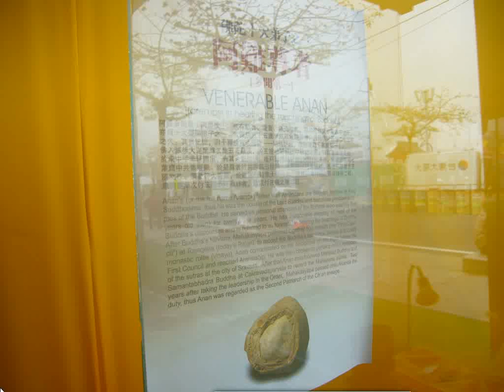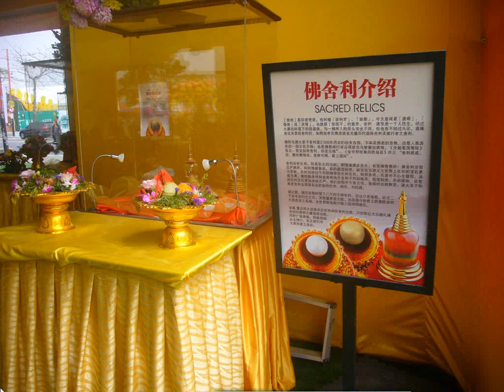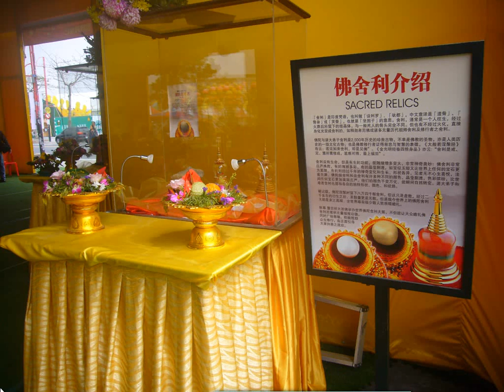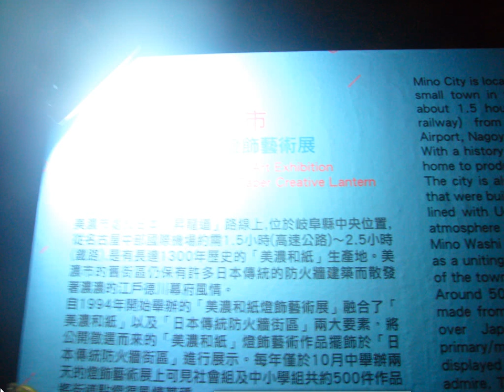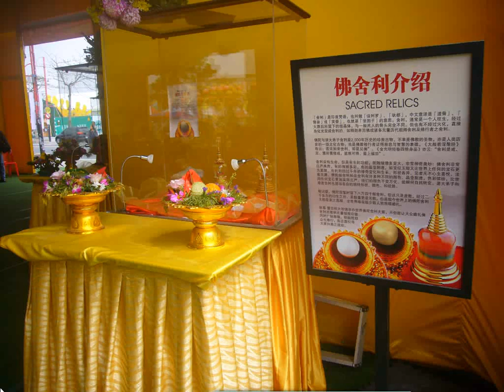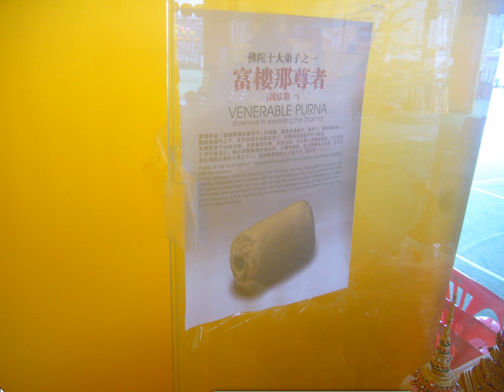20180309image-videop01g藝術花燈大觀含學生與團體的作品_台灣燈會在嘉義太保(歡迎日照養老育幼機構下載--網路網址的youtube之前加ss)_JA-I,Taiwan,R.O.C.